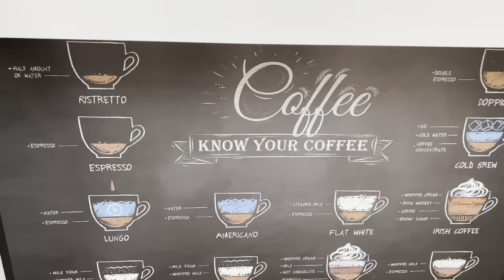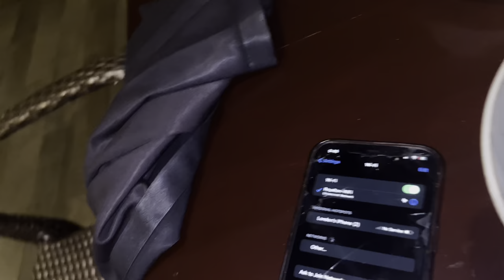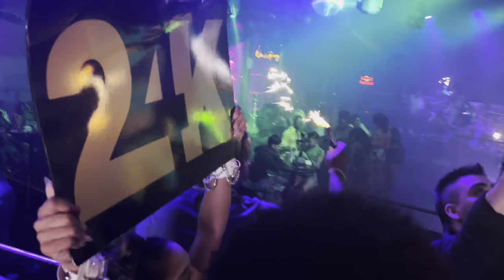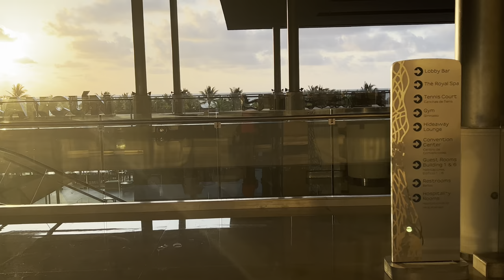CANCUN VLOG🌴: Girls Trip, HipHop Boat Party, Clubbing, and more!